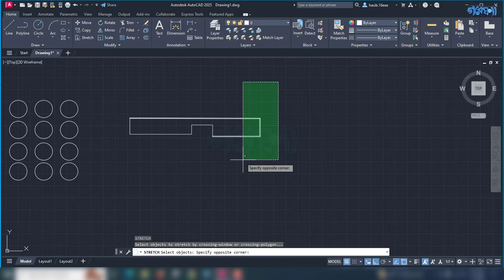Difference between Blue and Green Selection in AutoCAD | Gobeshona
To understand the difference between blue and green selection we will select any object by moving the cursor left to right for one time. And again we will select any object by moving the cursor right to left for another time. In the first case blue selection will be created and in the second case green selection will be created.
 Now we can observe the difference between them.